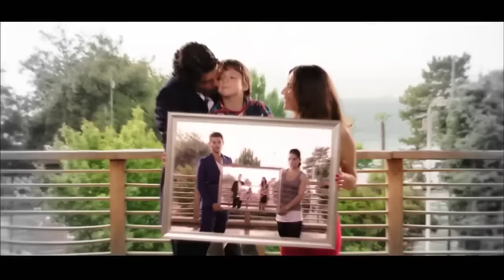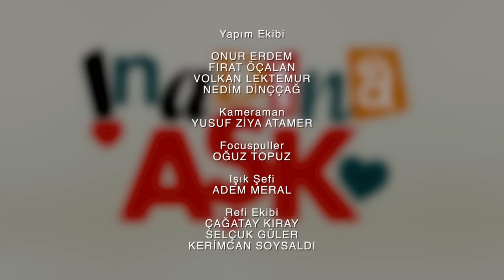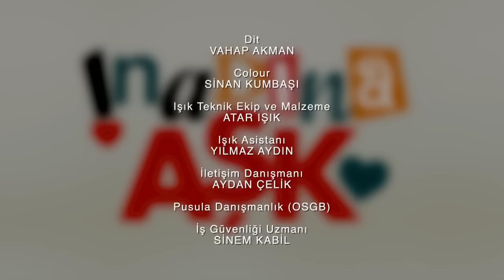Amor Obstinado İnadına Aşk Cap 06 audio español